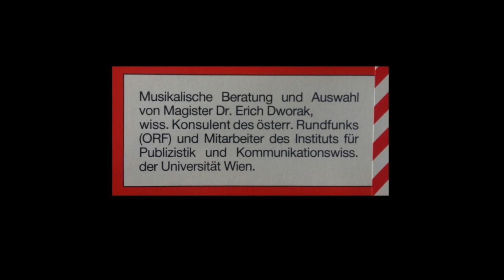Peer Böhm - Gipfelstürmer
Released on Cosmos (Austria) most likely at some point in the 80s